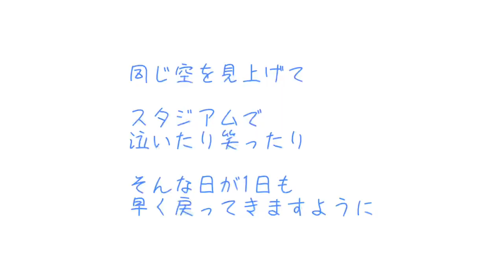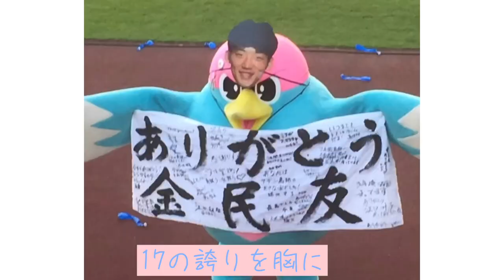サガン鳥栖 サポーターからのメッセージ 応援動画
サガン鳥栖　応援動画
メッセージ頂いた鳥栖サポの皆様感謝！
選手スタッフに思いを込めて作りました。
誰か1人でも心に届けば！

画像動画は全て自分で現地で撮影したものとなります。
画質の荒さや編集の拙さはご容赦ください。

BGMも含めて全てが手作りの応援動画です。
コロナや経営危機など色々な苦しい話が聞こえてきています。

サガン鳥栖の関係者、スタッフ、選手の皆様も大変な時期を過ごしてると思います。
少しでも応援してる気持ちを届けたい。
そんな気持ちを込めて作りました。

☆彡
その他にも色々なサッカー動画を配信しています♪

★お便りお待ちしています♪
動画に関するご意見ご感想なんでもお気軽にコメント待ってます♪
また、くまねこチャンネルではお便りもお待ちしております！
『〇〇選手について語って欲しい』『〇〇試合の解説を！』等々
動画のコメント欄、またはTwitterか質問箱からどうぞ♪

★その他活動一覧はこちらのリンクから

📺動画チャンネルのご紹介
🔰くまねこチャンネル

📻くまねこ実況90分

🏫きりやのサッカー解説動画

📹スタジアムからの景色

またコメントもお待ちしております♪